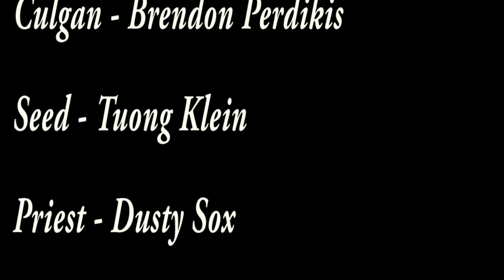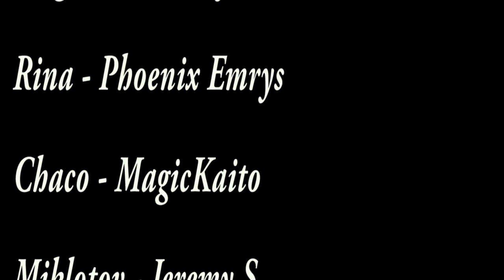Suikoden II Voice Acted - Final Act - Part 2: Cards on the Table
After Matilda there are still the final road towards Highland. Can we reach the Highland Capital, can we win the war?

All Thanks to the Voice Actors:

VisionofChaos - Shu, Bolgan
Brendon Perdikis - Culgan
Tuong Klein - Seed, Camus
Dusty Sox - Priest
Nokon - Jowy Blight
The Lawernator - Leon Silverburg
Noelle Todd - Eilie
Andrew W - Viktor
ShadowBlade - Freed
Darrell H. - Flik
FoxMatt - Tsai
Kiyoshi2kyoko - Apple
Phoenix Emrys - Rina
MagicKaito - Chaco
Jeremy S. - Miklotov, Soldier
Lewis Dawn - Boris
Russel Fetzer - Klaus
Dustbi Dubs - Karaya
Haru Katsumi - Lucia
Durand Wright - Han Cunningham
Raymond Mcneil - Yuber
Edward Champion - Hauser